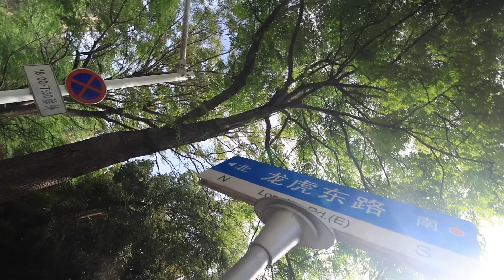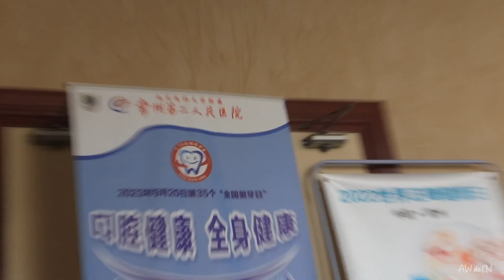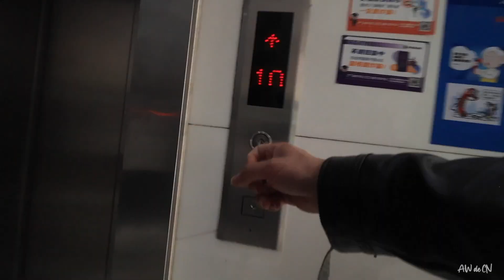She Call Herself b*tch | Vlog 137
For the tile, once she said 'bitch to the beach', I said how to translate 'bitch', she told me 'cute'. LOL
I loved, am loving, will love that period's her.
Though I don't know when we were together, which part were lies.

Love herself only, that's a choice too. Hope she become better and change a little bit.

Self-Made Caption in Chinese
Activate Subtitle for Auto-translate if Needed :)

BGM/背景乐
Dyalla - Darling